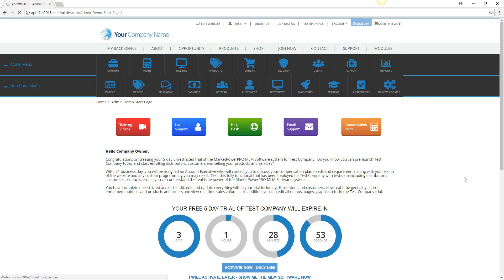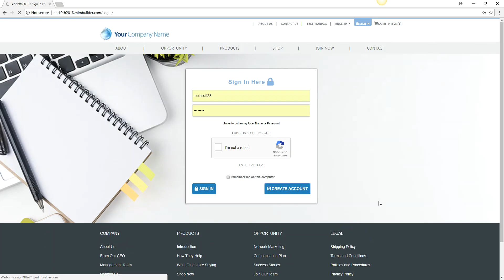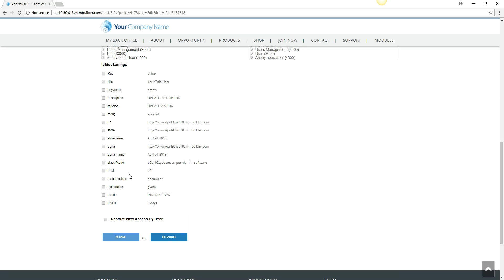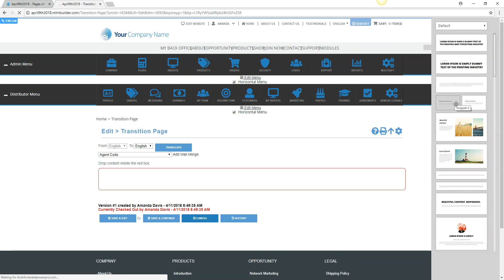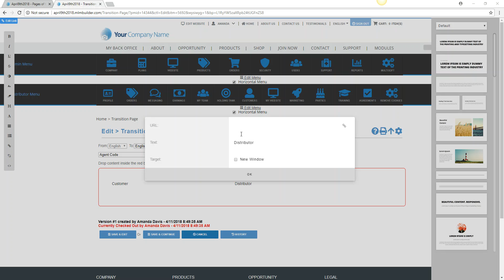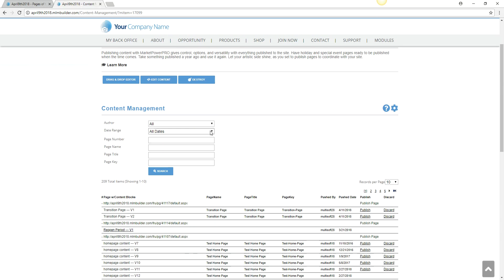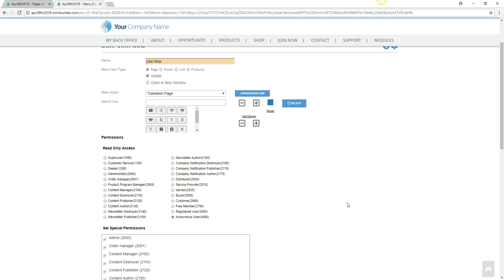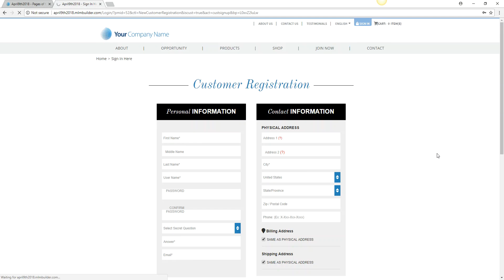How to Create a Transition Page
How do you create a transition page in the MarketPowerPRO MLM Software?